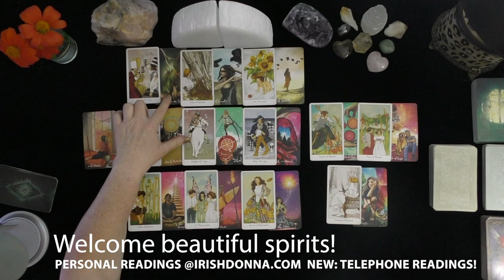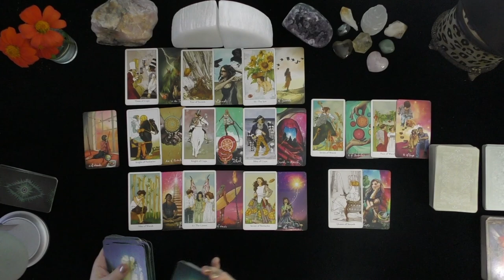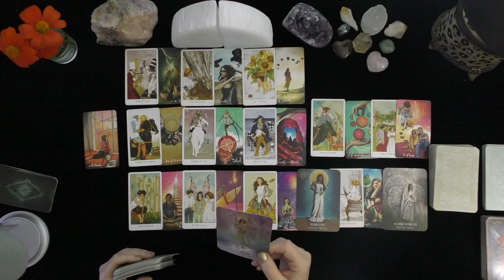SCORPIO~THEY SEE YOU AS EXOTIC & RARE!~BONUS READING!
SCORPIO~THEY SEE YOU AS EXOTIC AND RARE!

DONNA WILDER-HART
5 INDEPENDENTLY VETTED READINGS SINCE 2007

One of the best!  Quick, accurate, and straight to the point. Very kind and thoughtful. If you want a no-nonsense reading, she’s a MUST call.